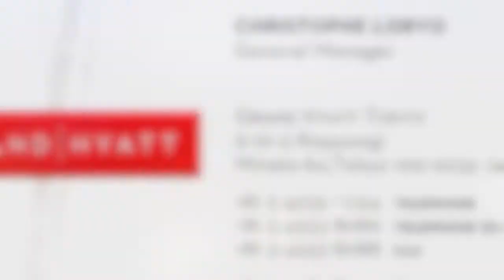Big Party at Grand Hyatt, Tokyo!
Big party at the Grand Hyatt on May 30th. Call for reservations: 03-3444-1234